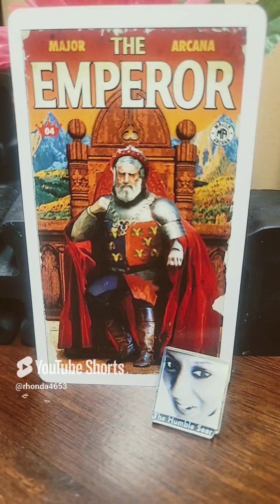Joshua Jackson doesn't want Lupita and never did.